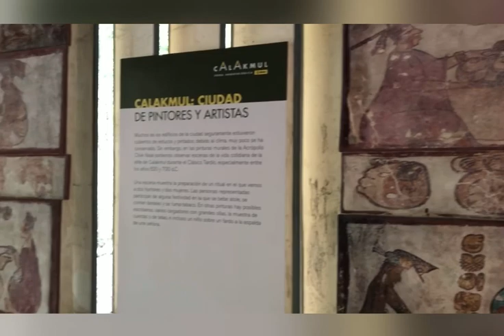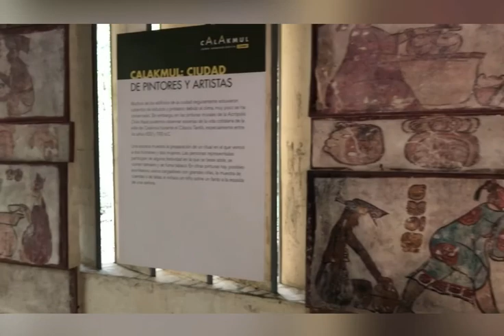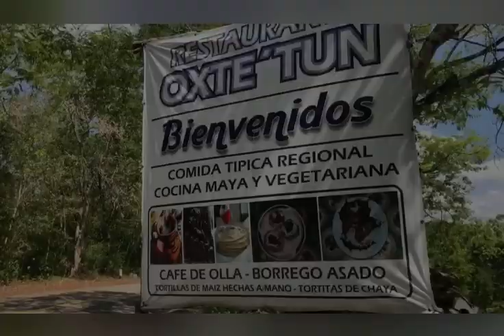Cómo llegar a Calakmul en Campeche.